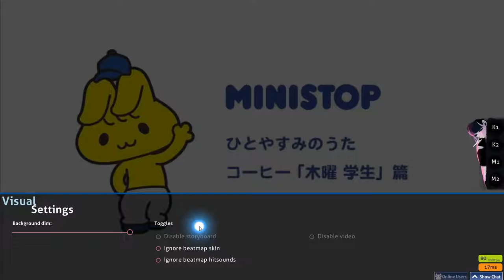osu (proud mouse player)